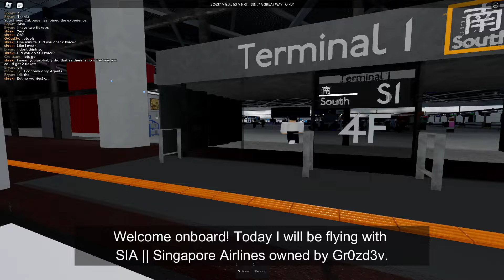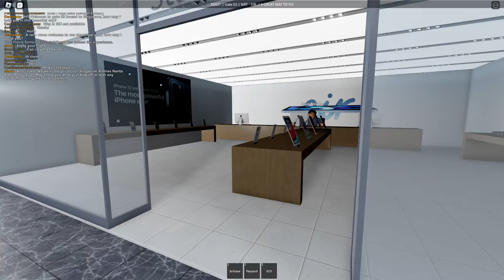ROBLOX | SIA || Singapore Airlines - Economy Class [A350] (Roblox Airline)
Flying onboard SIA || Singapore Airlinеs, a Roblox virtual airline. Narita to Singapore on the A350. Economy Class.

▶ AIRLINE DETAILS:
AIRLINE: SIA || Singapore Airlinеs
OWNER: Gr0zd3v

Feel free to invite me to your airline's flight, I love to share my trip experience.

0:00 Intro
0:10 Checkin
0:48 Immigration security
1:32 Exploring airport
3:54 Boarding
5:50 Pushback
6:04 Taxi
6:44 Takeoff
8:07 Cruising
8:54 Descent
9:51 Landing
10:06 Touchdown
11:38 Arrival